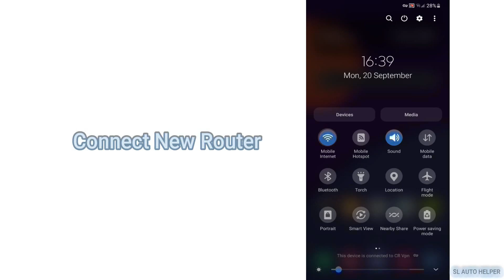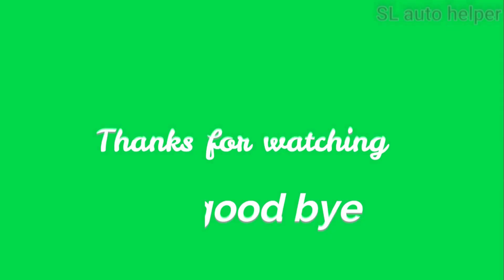Phone sim වැඩ කරන්න Phone එකෙන්ම Unlock කරමු Dialog Huawei B312 926 Router